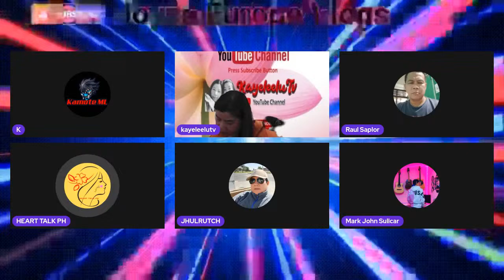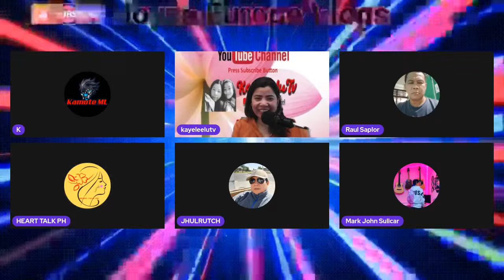Norway live 🇳🇴/Open mic/Hosted by:Kayeleelutv